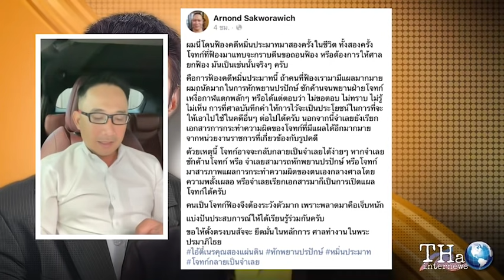"ธนาธร" ไม่มาศาลนัดแรก หลังฟ้อง "ดร.อานนท์" หมิ่นประมาท เรียก 24 ล้าน | THA Internews